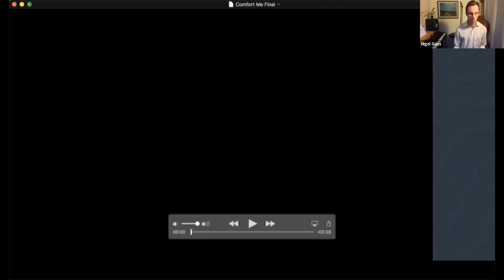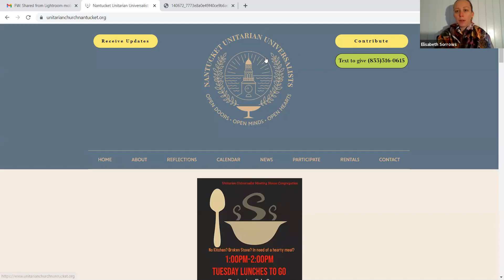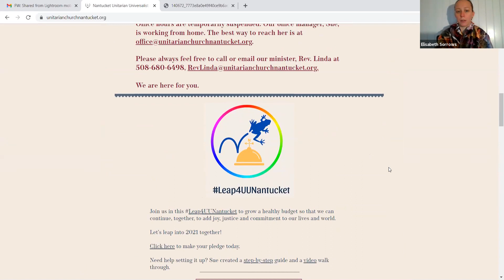2 7 21 Sunday Service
Sunday service featuring Reflection, Another Chance, by Rev. Linda.